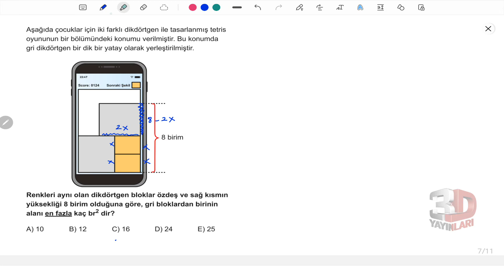AYT Matematik Soru Bankası Tümevarim 03 Test 04 Soru Çözümleri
🎞 Soru Listesi
▶ 00:00:00 Bölüm
▶ 00:00:00 Soru 1
▶ 00:02:20 Soru 2
▶ 00:03:07 Soru 3
▶ 00:03:53 Soru 4
▶ 00:05:06 Soru 5
▶ 00:06:59 Soru 6
▶ 00:08:45 Soru 7
▶ 00:10:34 Soru 8
▶ 00:12:24 Soru 9
▶ 00:14:00 Soru 10
▶ 00:15:09 Soru 11